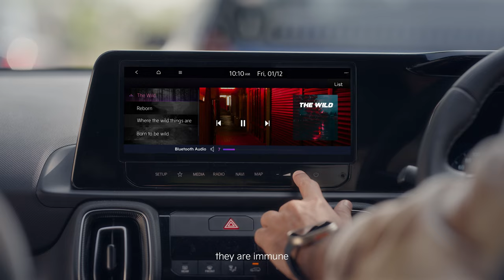Kia | The new Sonet | TheUrbanWilds | EP04: The Vibe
Traffic jam or vibing to your jam? Looks like a few in the urban jungle have unlocked the perfect solution.
Hop into the new Sonet, where the Bose 7-Speaker System ensures that your favorite beats are as premium as your vibe!
Price Starts at ₹7.99* lakh

*T&C Apply.